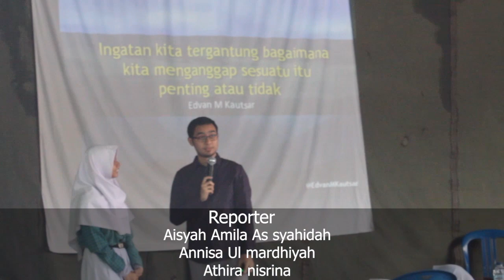Liputan Seminar Motivasi Bersama BTA